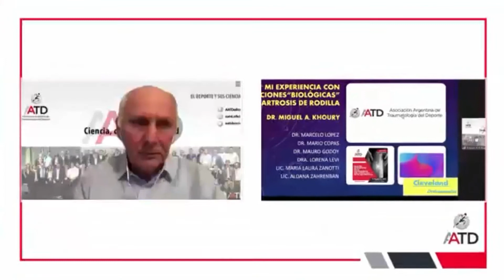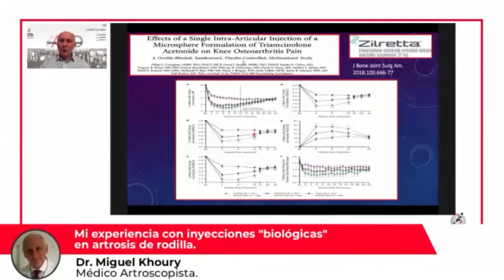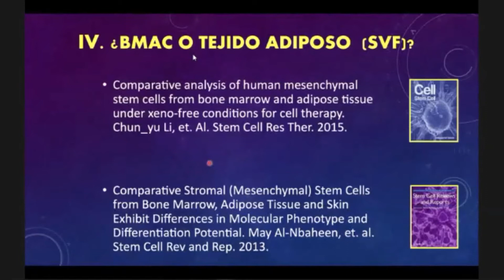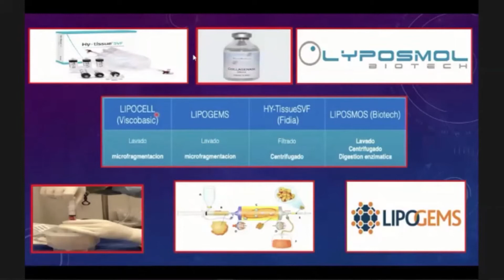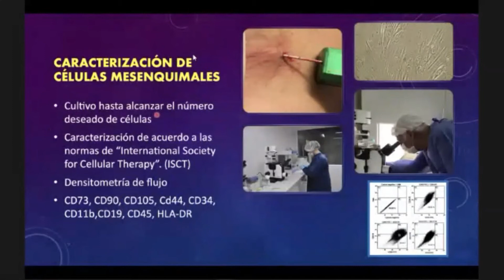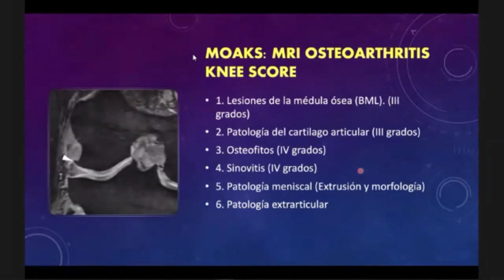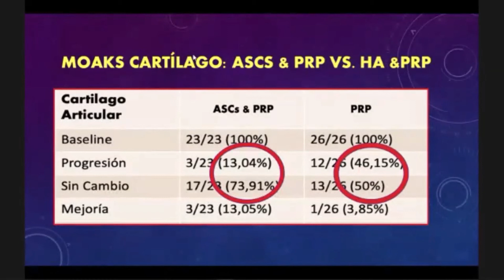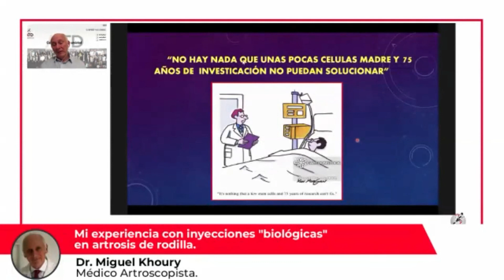6ta. Reunión Científica: Nuevos Horizontes en el Tratamiento del Cartílago. Dr. Miguel Khoury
6ta. Reunión Científica: Nuevos Horizontes en el Tratamiento del Cartílago en el Deportista.
Temario:
- Imágenes del Cartílago Hialino Articular. Evaluación rápida y completa. Dr. Gabriel Aguilar.
- Mi experiencia con inyecciones “biológicas” en artrosis de rodilla. Dr. Miguel Khoury.
- Trasplantes osteocondrales en la articulación femoropatelar. Dr. Pablo Gelber.
- Implante de condrocitos antólogos ICC. Dr. Roberto Heredia.
- Utilización de MSC para el tratamiento de lesiones de cartílago. Dr. Rodrigo Mardones.
Coordinadores: Dr. Ezequiel Santa Coloma y Dr. Carlos Yacuzzi.